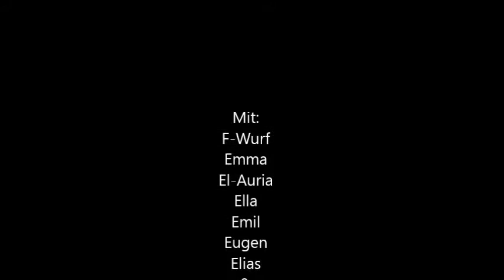Doku: Vom Katzenbaby zum Katzenkind Teil - 23 // 03.06 2018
Heute ohne die "Mamas"...